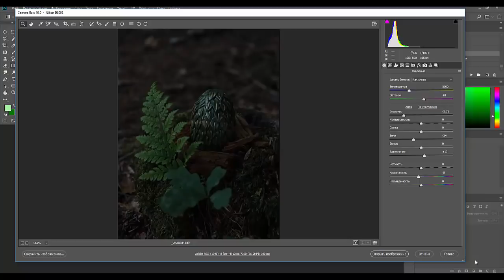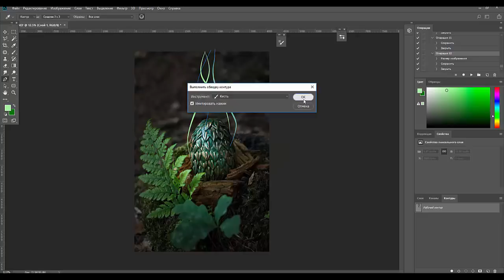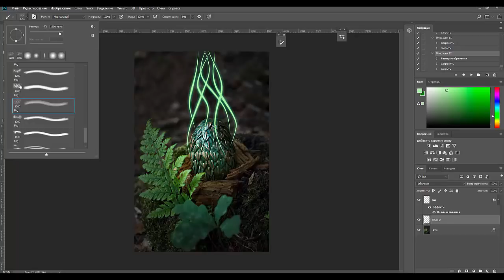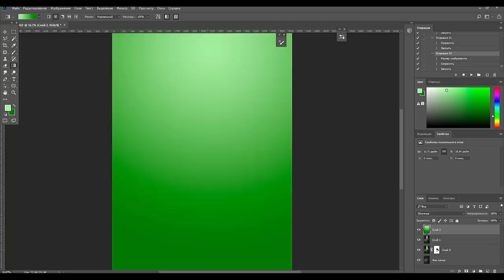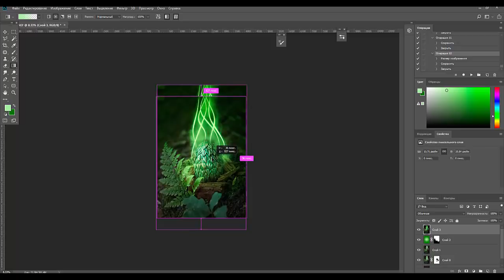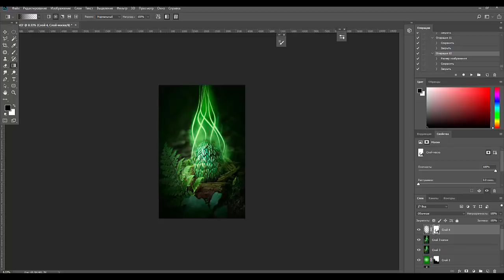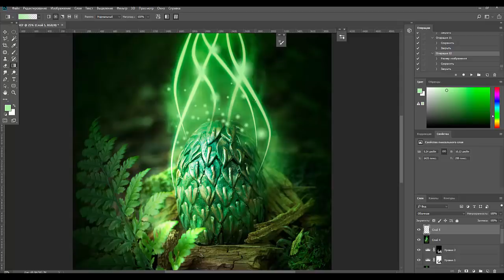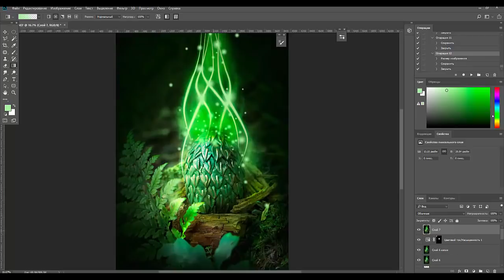5. Photoshop постобработка. Драконья магия